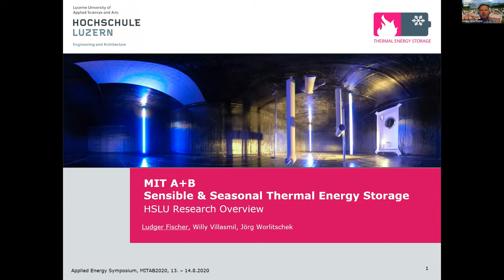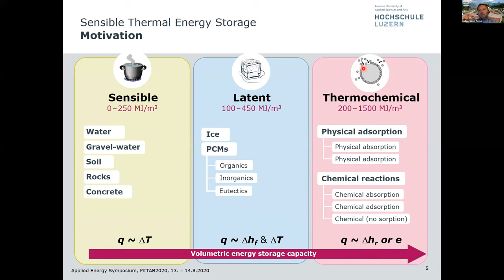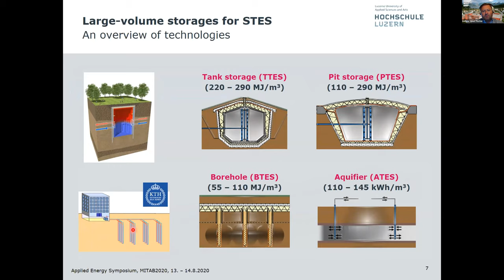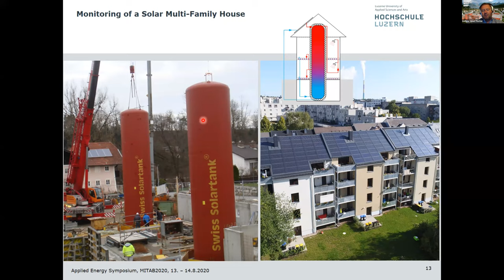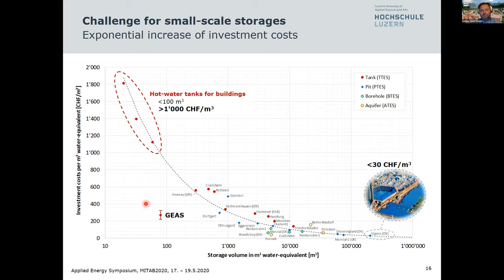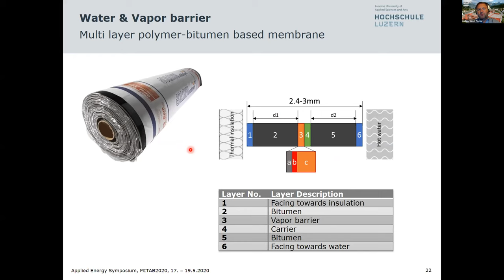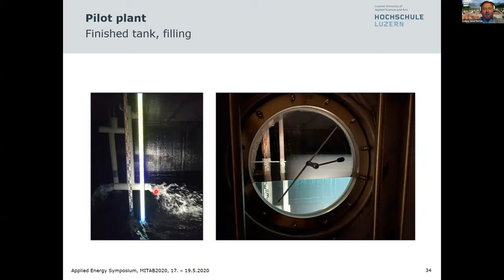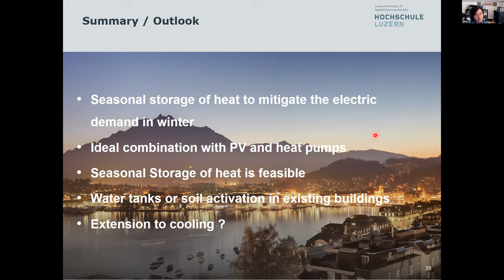MITAB20-Lodger-Sensible& Seasonal Thermal Energy